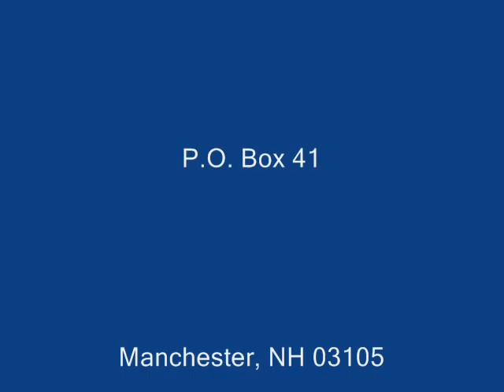Bootie-Shake Blues with Scratch my Itch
It's very different from my demo "When I Look in your Eyes" which has that romanticism. Photos show a King Silversonic "Super 20" tenor sax bought at Manny's in 1973. Thanks to those who contributed. .